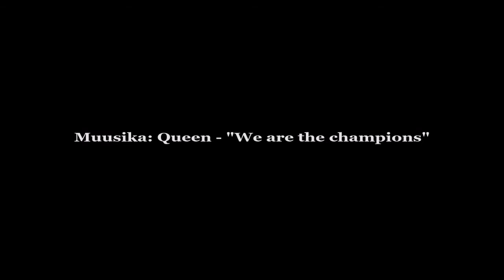"Heategevuslik teatejooks 2018" Rakveres...